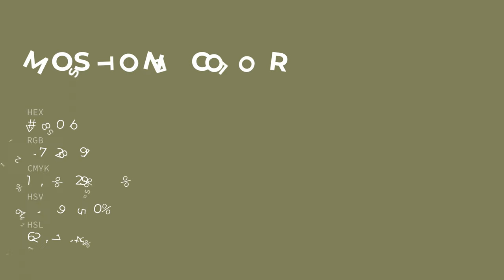Mosstone color 7f805b hex color - Green color - Cool color 7f805b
What color is Mosstone ? 7f805b hex color - Green color - Cool color 7f805b

Hex 7f805b Color Code is also known as Mosstone color.